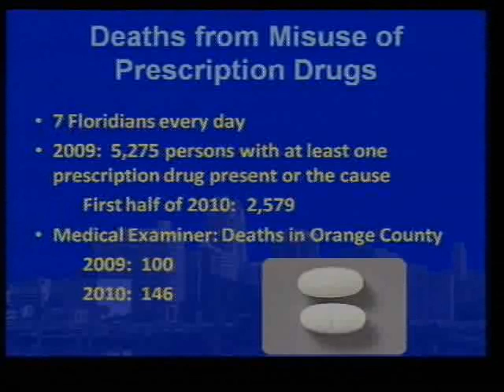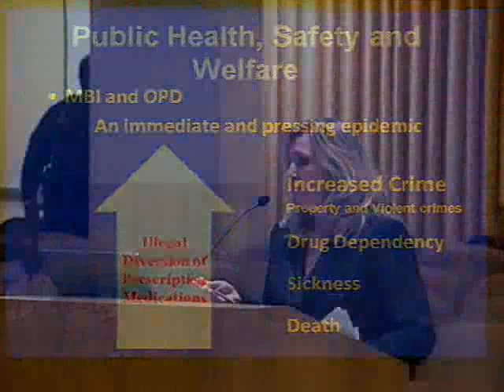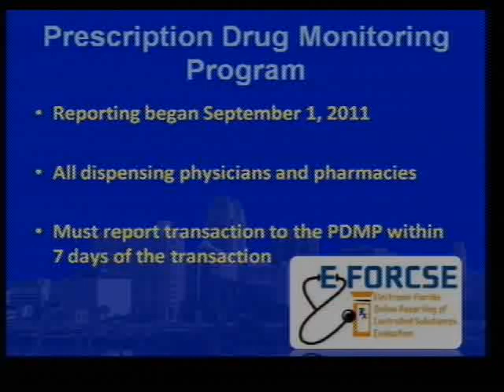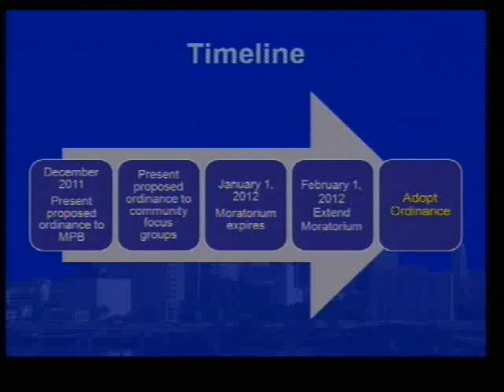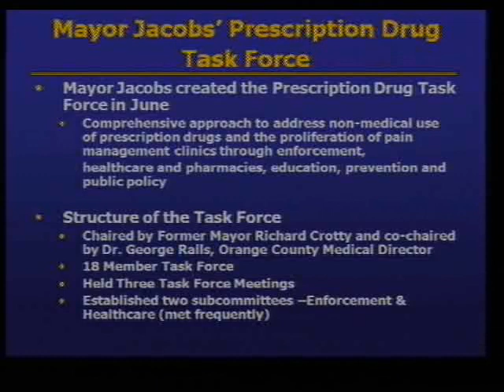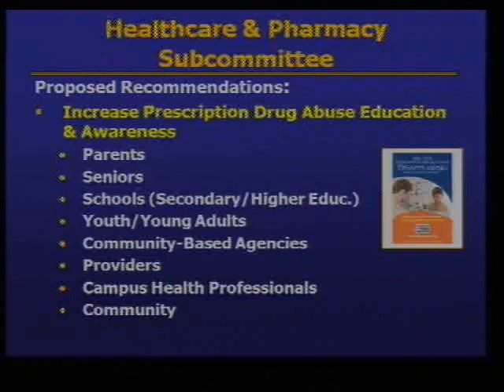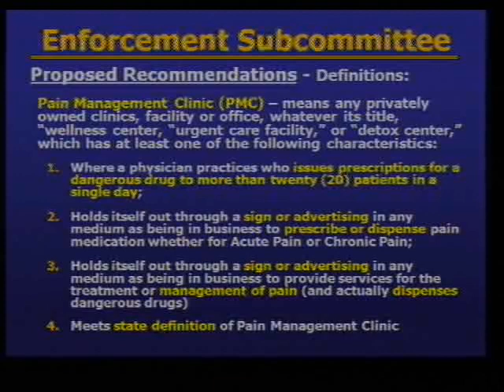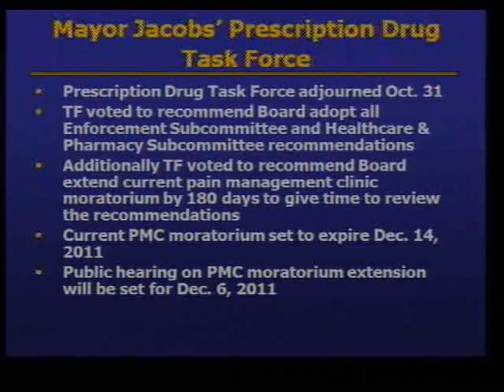November 14, 2011 Orlando City Council Workshop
Workshop"City of Orlando Prescription Drug Abuse Task Force" . - presented by Kim Laskoff, City Prosecutor, City Attorney's Office